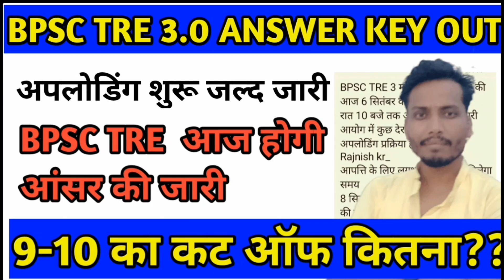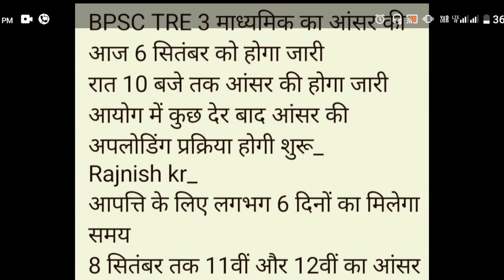BPSC TRE 3.0 Answer Key Out।।9-10 Answer key Jaari।।9-10 Cut Off Jaari।। 9-10 Answer Key Out।।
bpsc tre 3 answer key 2024Remove keyword

bpsc tre 3 answer key pdf downloadRemove keyword

bpsc tre 3 answer key dateRemove keyword

bpsc tre 3 answer key 2024 sarkari resultRemove keyword

bpsc tre 3 answer key kab tak aayegiRemove keyword

bpsc tre 3 answer key computer scienceRemove keyword

bpsc tre 3 answer key officialRemove keyword

bpsc tre 3 answer key 2024 dateRemove keyword

bpsc tre 3 answer key englishRemove keyword

bpsc tre 3 answer keyRemove keyword

bpsc tre 3 answer key 1 to 5Remove keyword

bpsc tre 3 answer key 6 to 8Remove keyword

bpsc tre 3 answer key kab aayegaRemove keyword

bpsc tre 3 answer key 6 to 8 general studiesRemove keyword

bpsc tre 3 answer key social scienceRemove keyword

bpsc tre 3 answer key math scienceRemove keyword

bpsc tre 3 answer key general studiesRemove keyword

bpsc tre 3 answer key 2024 1 to 5Remove keyword

bpsc tre 3 answer key kab takRemove keyword

bpsc tre 3 answer key mathRemove keyword

bpsc tre 3 answer key set aRemove keyword